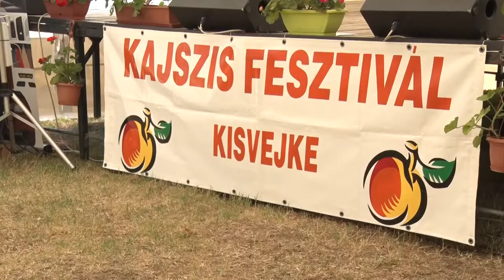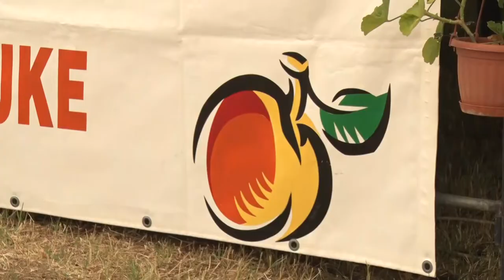Kajszis Fesztivál - Kisvejke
Idén is megtartották Kisvejkén a sokak által jól ismert Kajszis Fesztivált. A bográcsokban finomabbnál finomabb ételek főttek, de más programból sem volt hiány.